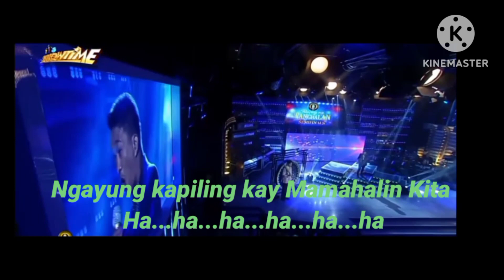Mamahalin Kita Videoke By Mandy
Thank you so much Po sa Mga dati at mga Bagong subscriber ko.